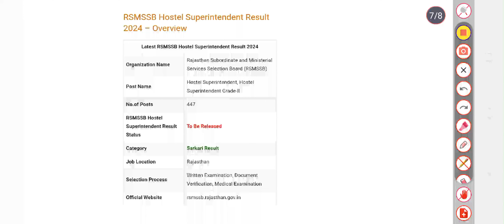RSMSSB Hostel Superintendent Result 2024 | Cut Off Marks, Merit List